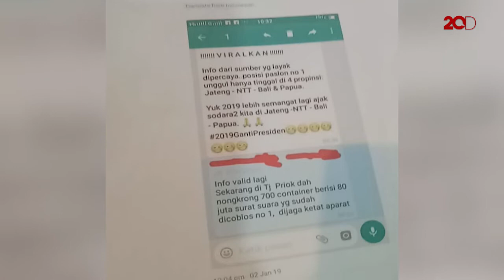Tersangka Hoax Surat Suara Sempat 'Nyolek' Akun Dahnil Anzar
Penyebar hoax surat suara tercoblos yang ditangkap pihak Polda Metro Jaya berinisial MIK.